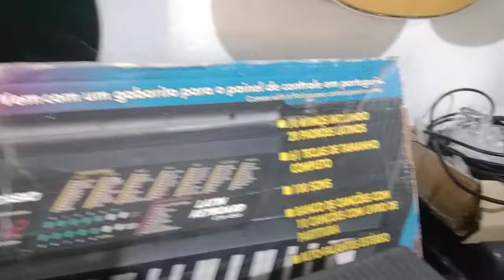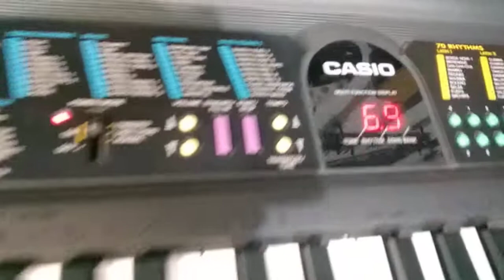Ritmos latinos do teclado Casio CTK 490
Neste vídeo estarei mostrando os ritmos latinos e brasileiros do teclado vintage Casio CTK 490